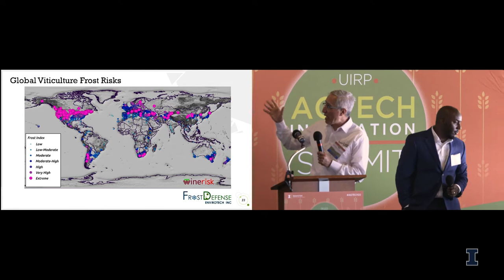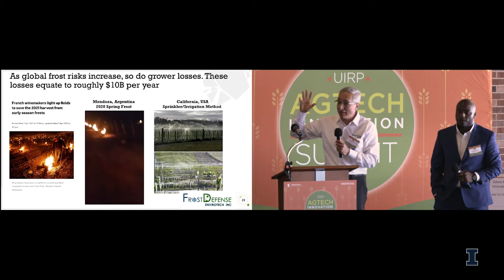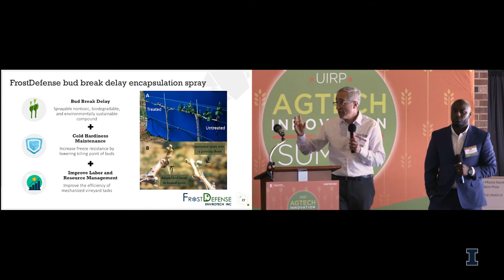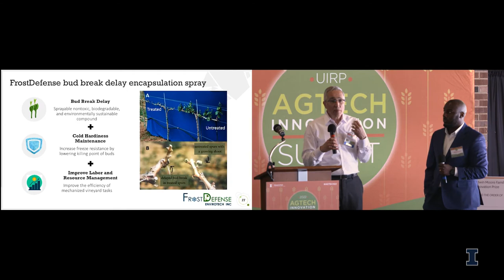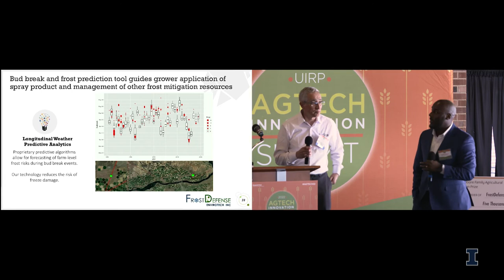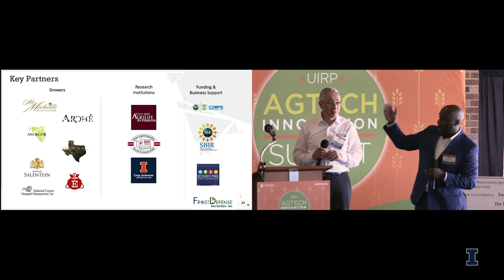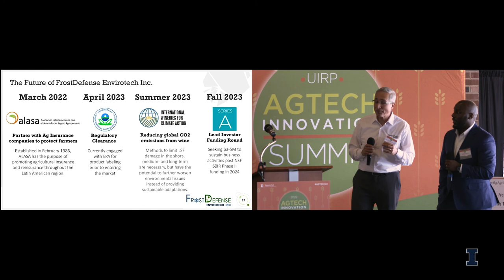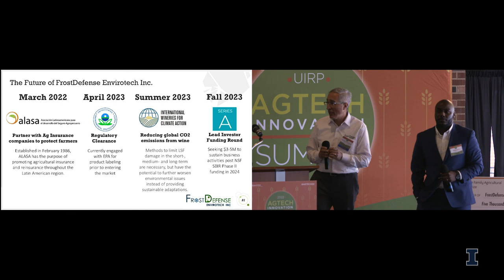AgTech Summit 2022 - Moore Family Agriculture Innovation Prize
Research Park and EnterpriseWorks startup FrostDefense was awarded the 2022 Edwin Moore Family Agriculture Innovation Prize at the AgTech Innovation Summit.